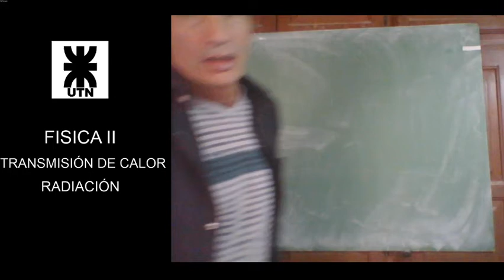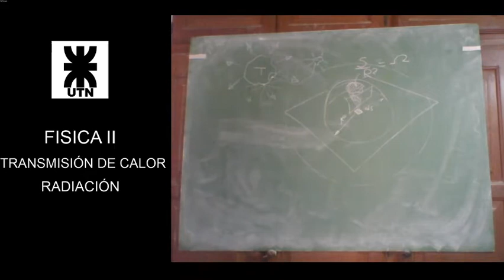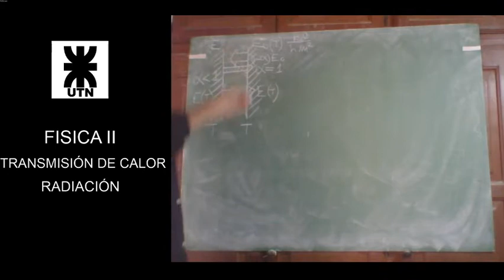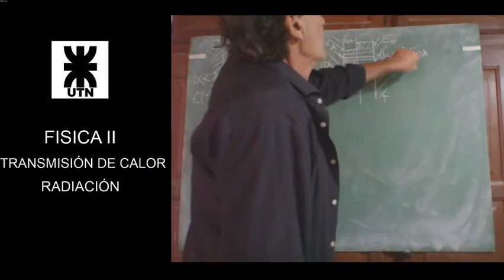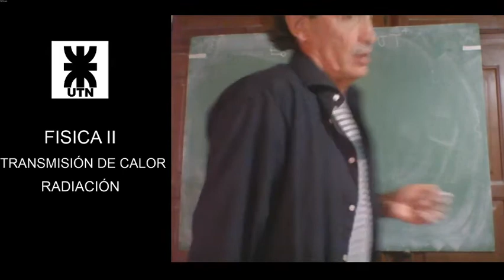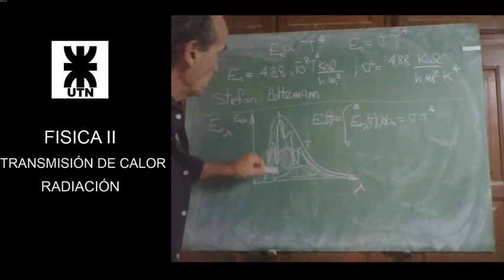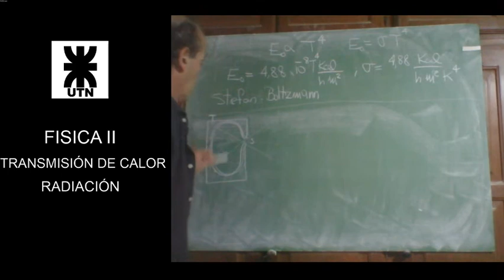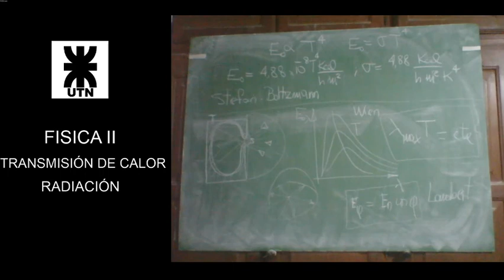Leyes de transmisión de calor por radiación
Ley de Kirchoff. Ley de Stefan Boltzmann. Espectro de radiación del cuerpo negro. Cuerpos grises. Temperatura de máxima radiación. Ley de Wien. Radiación angular. Ley de Lambert.